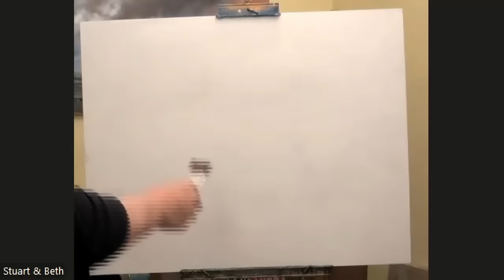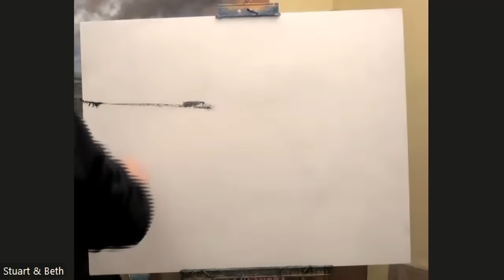DECEMBER 16, ZOOM CLASS - Oil Painting with Stuart Davies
A simple path. As this is a Zoom video the quality isn't perfect, but I hope you get the idea of how simple oil painting can be.

Colours used: Payne's Grey, Sap Green, Red Ochre and Titanium White.

You can suggest types of landscape for me to paint. I will try to upload new videos based on your suggestion.

If you like crime thrillers, try mine

If you would like to join one of my Zoom classes, please take a look

Thank you for supporting “Stuart Davies” you can follow me on other Social Media if you like.

This Channel DOES NOT Promote or encourage Any illegal activities, all content provided by This Channel is meant for EDUCATION and ENTERTAINMENT only. ⚠️